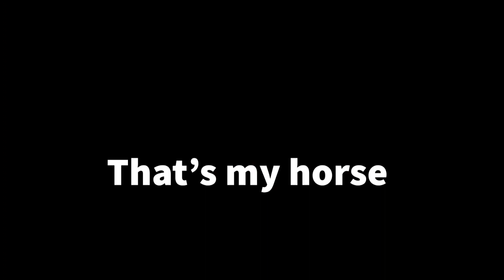That's my horse